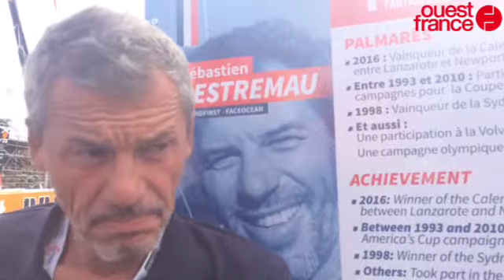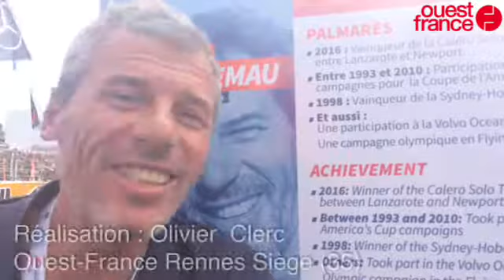Destremau: comment partir serein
Vendée gobe DESTREMAU